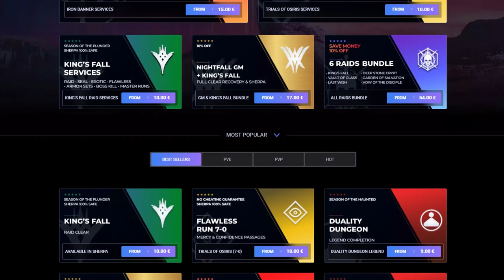LOCALIZACIÓN de XÛR! NOTICIAS! NUEVOS GODROLLS! OSIRIS y MÁS 25 de Noviembre! Destiny 2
0:00 Intro
0:42 Noticias
1:54 Xur
3:42 Pruebas de Osiris
4:24 Outro

► ¡Sígueme!
• Accesorios Gaming 10% dto. Código wildgamer
► Fuentes de información mencionadas en el video:
(Ninguna)

💠MI PC:
• CPU: AMD Ryzen 7 5800X 3.8 GHz 8-Core Processor
• GPU/ Gráfica: Gigabyte GeForce RTX 3060 12 GB
• PLACA BASE: Asus ROG STRIX B550-F GAMING (WI-FI) ATX AM4
• CPU Cooler: Corsair H100i RGB PLATINUM 75 CFM
• Memoria RAM: Corsair Vengeance RGB Pro 32 GB DDR4-3200 CL16
• ALMACENAMIENTO: Samsung 970 Evo Plus 1 TB M.2-2280 NVME
• TORRE: Corsair iCUE 465X RGB ATX
• FUENTE: Corsair 850 W